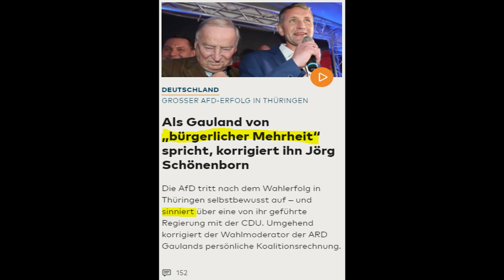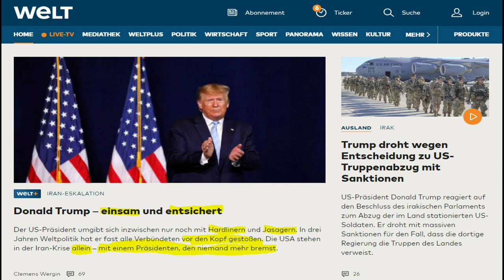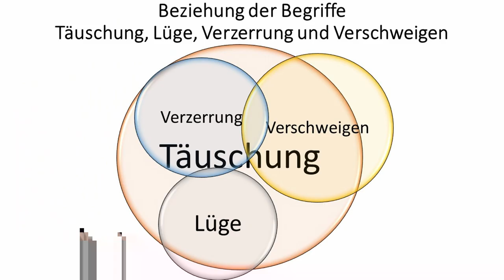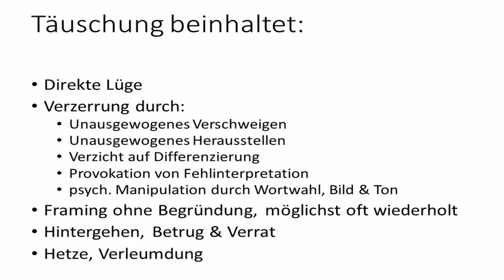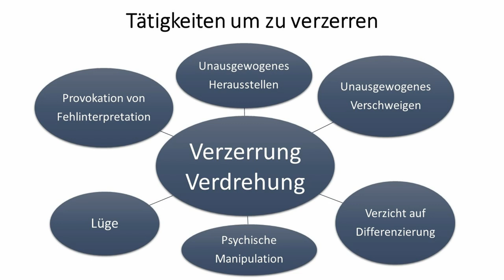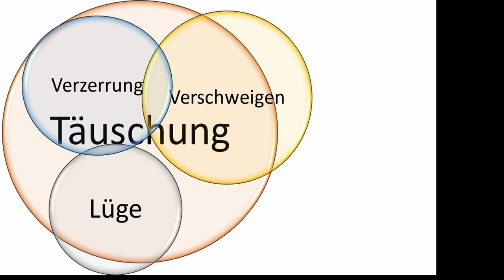Was viele Medien und "Linke" machen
Gegen die Öffentlich-Rechtlichen, viele andere Medien und Politiker von CDU, SPD, Grüne, Linke und FDP wird seitens der AfD der Vorwurf der Lügenpresse bzw. der Lüge erhoben. Was sie tatsächlich tun und warum Täuschung ein passenderer Begriff ist, darum geht es in diesem Video.